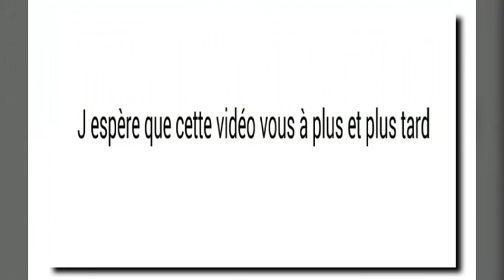Attaque sur clash of clans